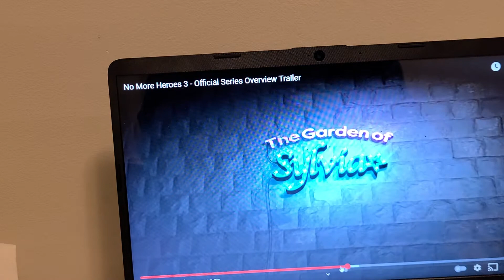NO MORE HEROES 3 OFFICIAL SERIES OVERVIEW TRAILER TRAILERRR